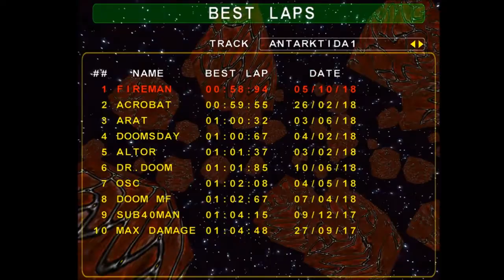[WR] Antarktida 1 - Best Lap in 58.940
Flawless beginning, good slowdown.